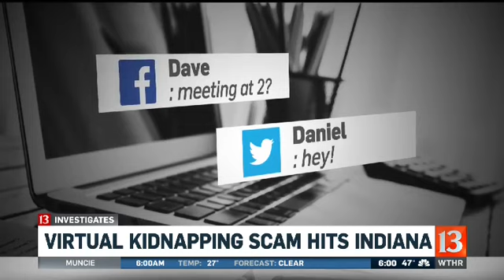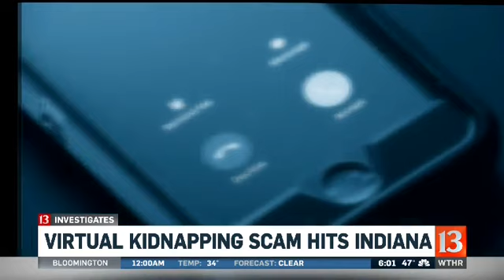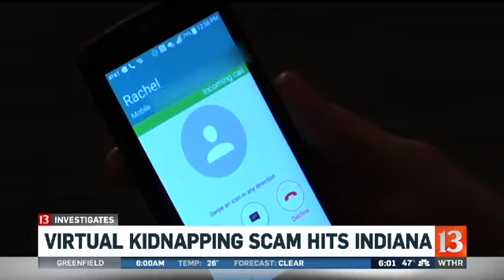13 Investigates Virtual kidnapping scam